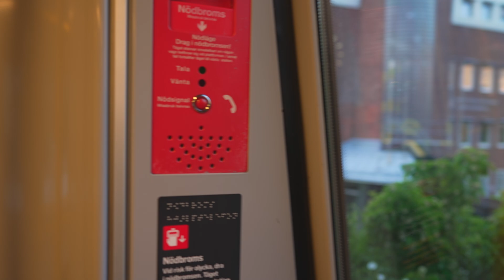Sweden, Stockholm, subway ride from Skärmarbrink to Blåsut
ticket barrier 1:00 , 5:44

subway train 2:50

June 2023